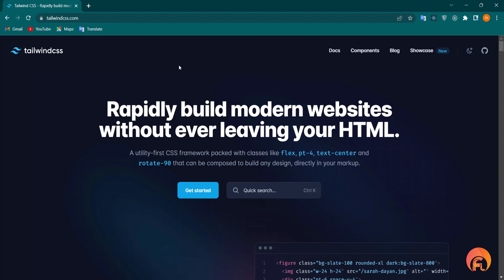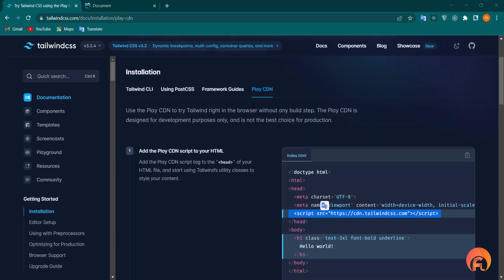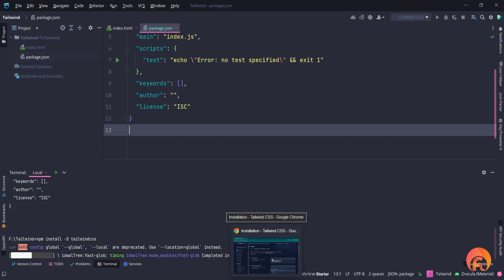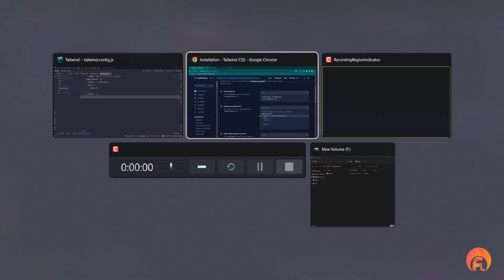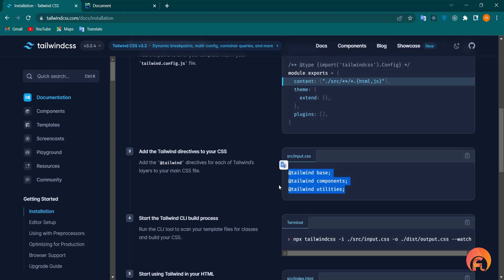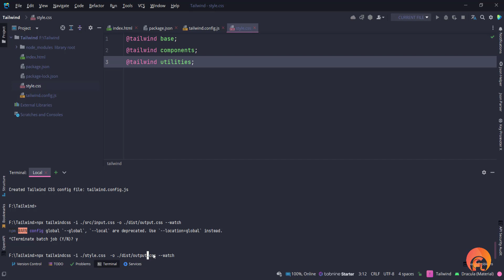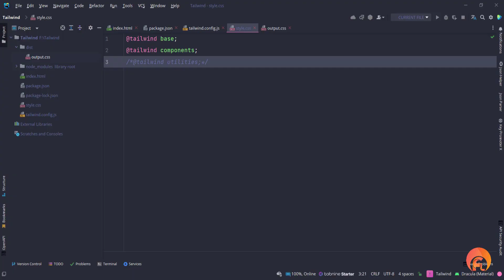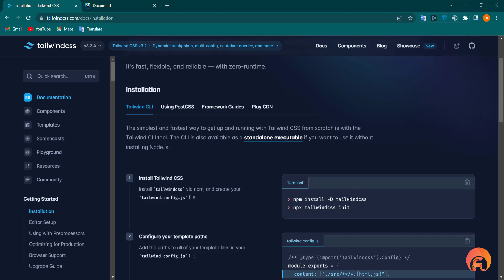نصب tailwind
در این جلسه به نحوه نصب tailwind میپردازیم